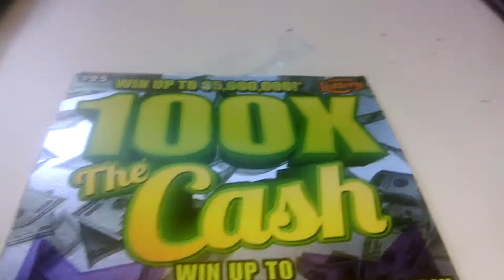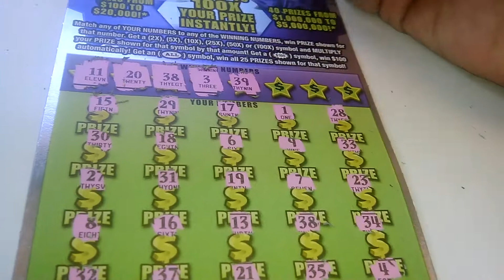Big fat friday #2850